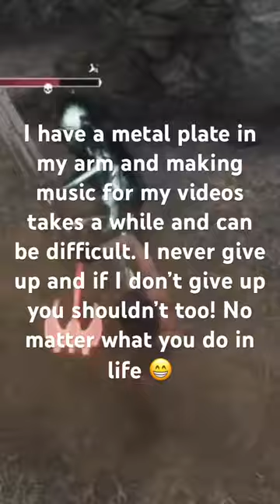A message about determination 😄 gaming music be yourself Codan #